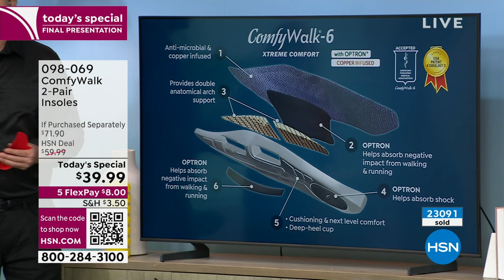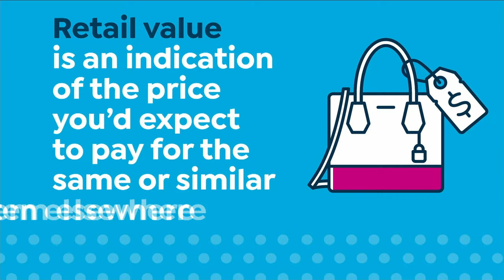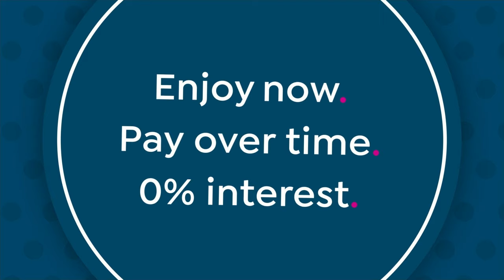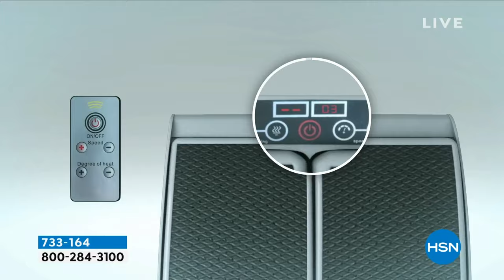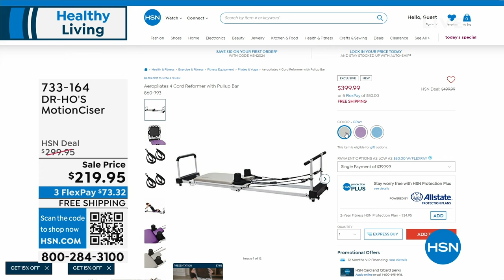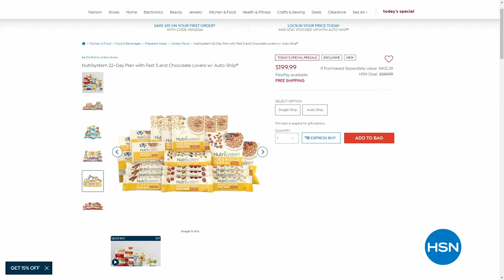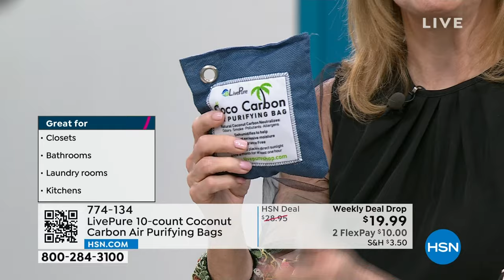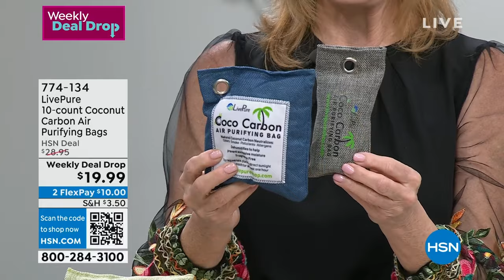HSN | Problem Solvers with Suzanne 01.02.2024 - 11 PM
Breathe new life into your everday with the ultimate in time-saving must haves.